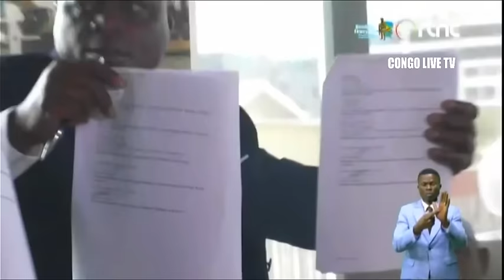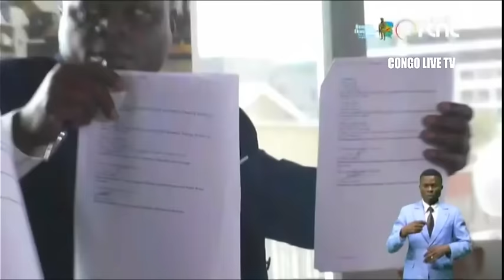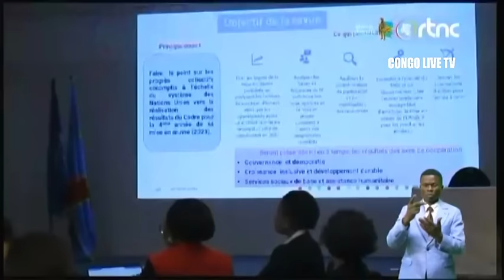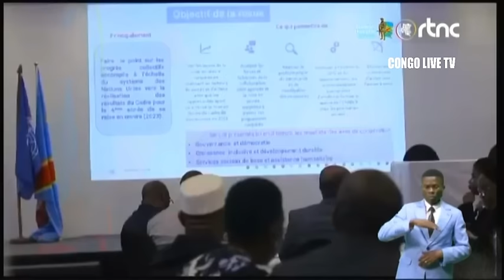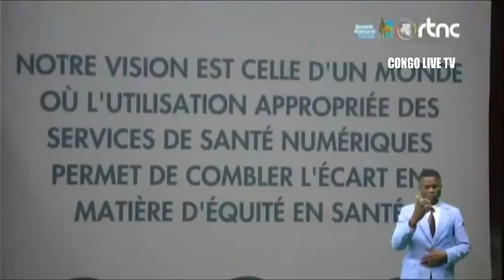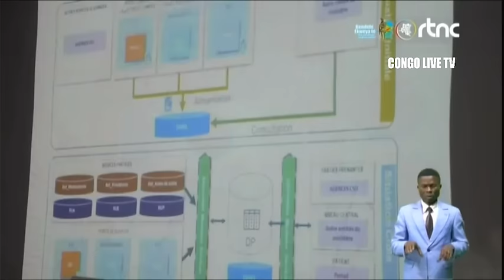🔴 URGENT : AGRESSION RWANDAISE LA RUSSIE APORTE SON SOUTIEN A LA RDC